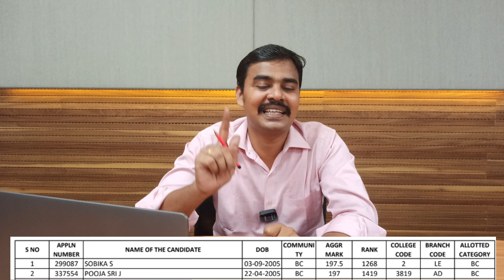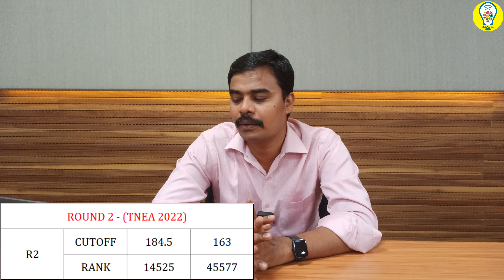tnea2023- Round 2 Cutoff Range and Choice List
if u need any help for College Selection or TNEA Choice Filling fill the google form

Placement Opportunities

Thanks & Regards
S K DINESH KUMAR  B.E., M.E., (Ph.D)
Career Counsellor